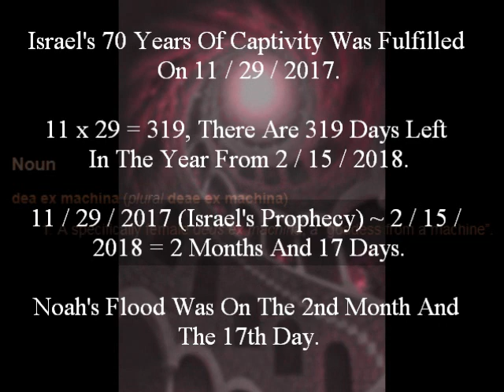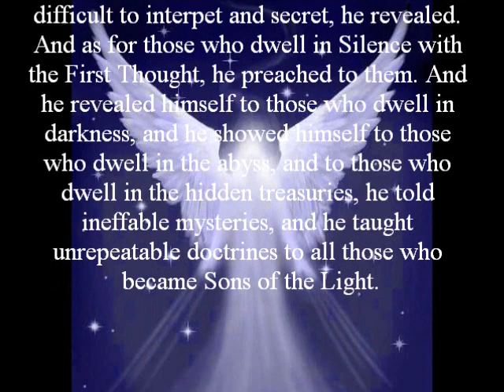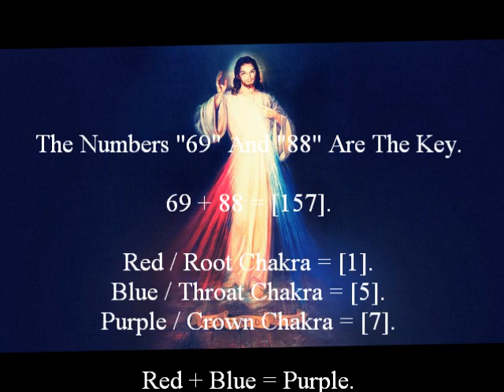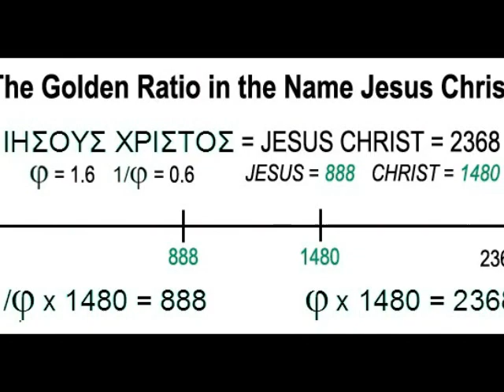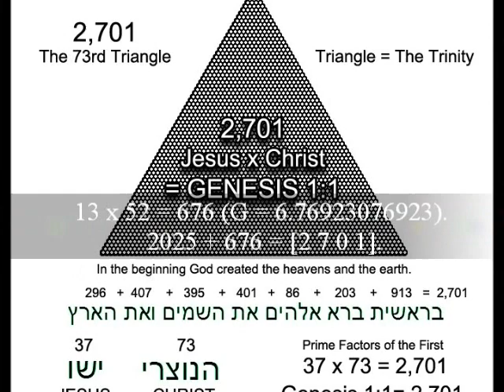360 540 Pearls Of Wisdom Are The Gateway To Heaven The True GOD Is Protennoia Our Trimorphic Mother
"The Lord God" = 468 In Greek Transliteration.

Venus Orbits The Sun Every 225 Days And Spins On Her Axis Every 243 Days -- 225 + 243 = 468 "The Lord God".

GOD Is Not A He, But A She. She Gave Birth To Us Through The U-Taurus, And She Is The Sacred Unconditional Heart.

Venus Is The 2nd Planet (2 Is Half Of A Heart) And Taurus Is The 2nd Sign (2 Is The Other Half Of A Heart).

It Takes 22 Muscles To Smile. The 22nd Letter Is V (Venus). This Is Why 22 / 7 = 3.14 PI. The Transits Of Venus Are 105.5 And 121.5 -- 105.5 + 121.5 = 227.

Her Name Is Venus (Protennoia), The Goddess Of LOVE And Light. The GREAT Hathor Of The Rising Venus.

She Is The Gateway Of Harpazo, This Is Why Venus Never Goes Above 45 Degrees. 45 x 45 = 2025, The End Of Tribulation Which Is "7 Years" After Year 2018 (20 x 18 = 360 Degrees, Complete Circle). Trump Is The "45th" President And The "Last Trumpet".

She Is A Female Planet, The BRIGHTEST Planet, The HOTTEST Planet, The Planet Of LOVE And Everything About Her Is PERFECT, Hence P+E+R+F+E+C+T x 6 = 666 "The Holy Ark" In Greek Transliteration.

This Is The Truth About The 144,000. There Are 144,000 Angles In A 6 x 6 x 6 Cube. 144000 / 216 = 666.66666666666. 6+6+6+6+6+6+6+6+6+6+6 = 66 Books Of The Bi - Bull (Venus Rules Taurus).

Venus = Queen Isis = Iesous = Jesus. Queen Isis Says, "I Am The Light And The Way", The Same As THOTH And Christ. I Am Her Son, And She Is My Mother, Venus, The Brightest Planet (I Am The Light) And The Planet Of LOVE (I Am The Way).

It's All Her, Take A Look At The Lyrics Of "It's The Final Countdown", It Says "We Are Heading To Venus", "We Are Leaving Earth", This Refers To The Harpazo. The Song Dark Horse Says, "Make Me Your Aphrodite", "Don't Make Me Your Enemy", Which Is A Satirical Way Of Telling The People That "Venus" Is Our Gateway To Salvation. Venus AND The Moon (Pearly Gates) Are The Sacred Pathways As The Sun Is Helios (Hell Fire), For Every Good Soul Is Ascended Through The Moon (Goddess' Proposal), And Every Bad Soul Is Consumed Through The Sun (Garbage Disposal).